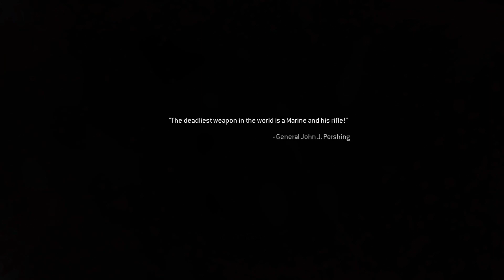Call of Duty: Modern Warfare Remastered - Part 7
The mission that is the most iconic when you think of Call Of Duty, All Ghillied Up. This mission is a flashback showing a younger Lieutenant Price as he and his partner sneak through Chernobyl to find a way to Imran Zakheav their next target.

Call of Duty 4: Modern Warfare is back, remastered in true high-definition featuring improved textures, physically based rendering, high-dynamic range lighting and much more to bring a new generation experience to fans. Relive the iconic campaign across fan favorite missions including "All Ghillied Up" and "Crew Expendable".